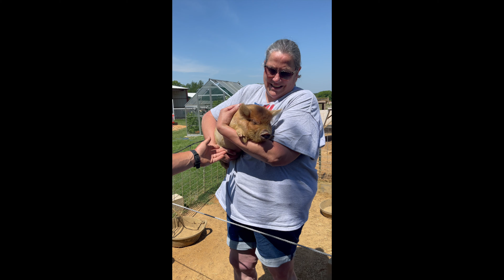Discovering the hidden gems of Halbert Farm in Texas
If you have been following us for a while, you know how much Rebeka and Josh @halbertfarm mean to me! I went to visit them in early June and here are some pics and videos I took while I was there. I did not intentionally take footage as I was enjoying learning and having a great time!

Come meet Rebeka and Josh and see their beautiful farm in Texas. Als, an opportunity presented itself for me to meet other Texas farmers: @jachsfarm (instagram) and @BlandsPromisedLandRanch !

If you want to learn more about @halbertfarm , check them out on Youtube, Instagram, twitch as they do livestreams!

We are excited to announce we have an affiliate link with Harvest Right Freeze Dryers...Using this link allows for the farm to receive small kickbacks which are used to provide for the animals:

Mail:
Custer, SD 57730